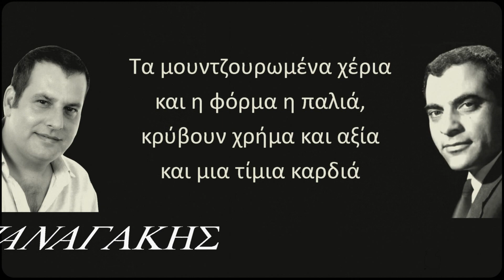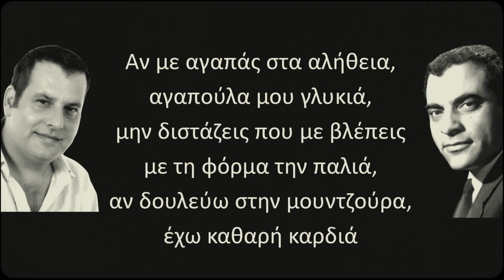ΤΑ ΜΟΥΤΖΟΥΡΩΜΕΝΑ ΧΕΡΙΑ (ΚΑΖΑΝΤΖΙΔΗΣ) ΠΑΝΑΓΑΚΗΣ & ΑΒΡΑΜΑΚΗΣ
Σήμερα, 14 Σεπτεμβρίου 2016, κλείνουμε 15 χρόνια χώρις τον Άρχοντα του λαϊκού τραγουδιού ΣΤΕΛΙΟ ΚΑΖΑΝΤΖΙΔΗ.
Μαζί με τον συνεργάτη μου ΑΓΓΕΛΟ ΠΑΝΑΓΑΚΗ σας παρουσιάζουμε μία από τις πολλές επιτυχίες του μεγάλου Στέλιου:

ΤΑ ΜΟΥΤΖΟΥΡΩΜΕΝΑ ΧΕΡΙΑ (ΚΑΖΑΝΤΖΙΔΗΣ)
Τραγούδι: ΑΓΓΕΛΟΣ ΠΑΝΑΓΑΚΗΣ
Μπουζούκι και ενορχήστρωση: ΒΑΓΓΕΛΗΣ ΑΒΡΑΜΑΚΗΣ
Μουσική: Στέλιος Καζαντζίδης
Στίχοι: Στέφανος Βαρτάνης
Πρώτη εκτέλεση: Στέλιος Καζαντζίδης 1965